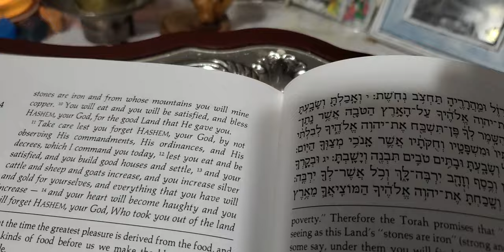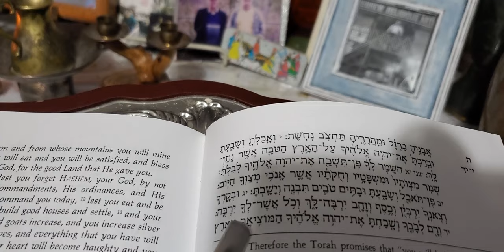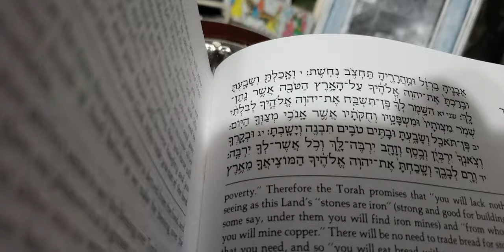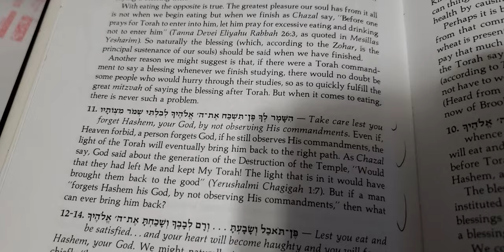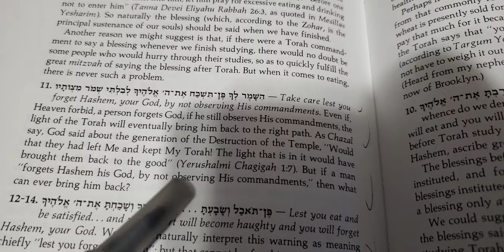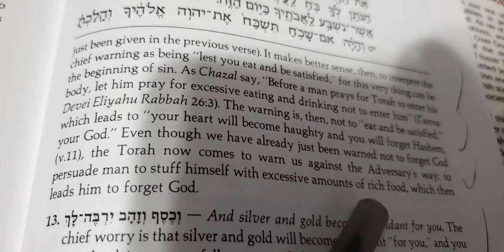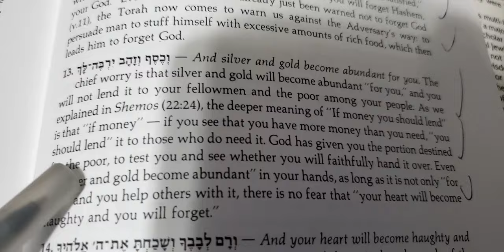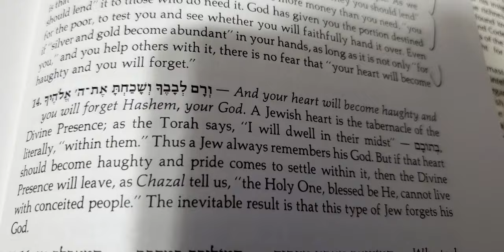From Insights in the Torah by Rabbi Zalman Sorotzkin זצ"ל parshas Eikev.....Devarim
we learn from here, not to be excessive in eating to overdue it. and if we are fortunate enough to have money. to lend a portion to others that need it also. not to overdue it though. as one should not impoverish oneself.